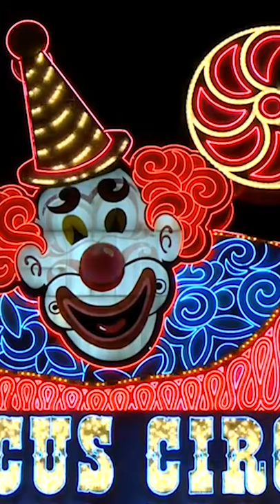RAREST Ostriches On Earth!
Albino ostriches are rare. That’s why they have become circus sensation as well. Albino ostriches look like swans, very beautiful and graceful. Except for, they are not swans! They are stupider and more aggressive than any other average bird or animal you can find, which means very dangerous to be around.
Fatalities and injuries related to ostriches have been documented several times in the past.  They run faster than your average driving speed. And there is an incident involving the beautiful albino ostrich as well, where and albino ostrich escaped the circus setting and hence was found unsupervised in the locality among the village population. Fortunately, people were aware enough not to seek his attention, and the swan-like albino ostrich was put to the zoo back again.

➤ Welcome to Top Cool Short!
Top Cool Shorts is the #1 place for all your heartwarming stories about amazing people, beautiful animals, and cute things that will inspire you.

Inspired by: The Richest, BE AMAZED, Infinite, BRIGHT SIDE, Mind Warehouse, Trend Central, Azzyland, David Dobrik, Top 10 Trends, MostAmazingTop10, 100M, Top 5 Best, Top 5s animals